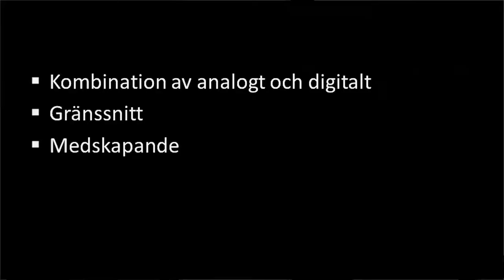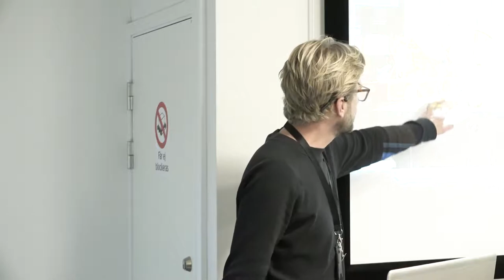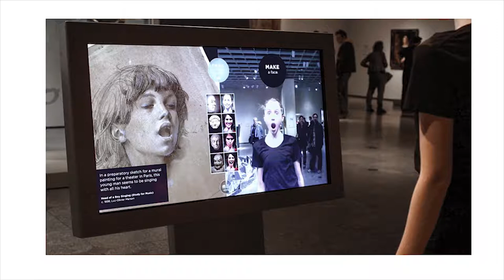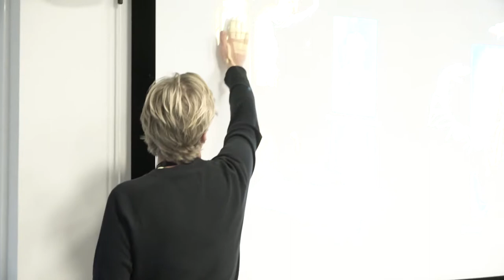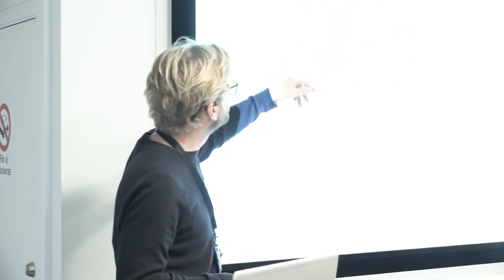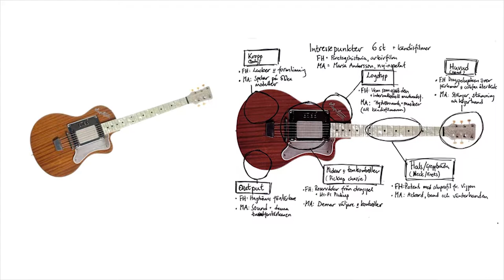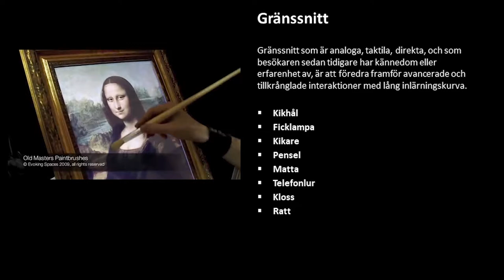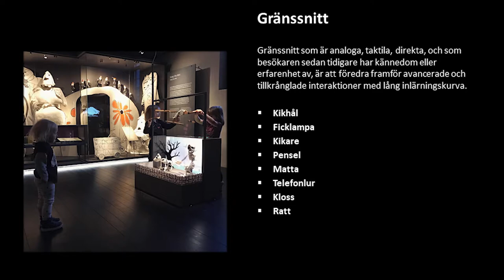David Berner från Nordiska museet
David Berner föreläser på Tekniska museet i Stockholm den 15 november 2018, i samband med en tvådagarskonferens om Tingens metod. Konferensen var ett samarrangemang mellan Tekniska museet, Malmö museer och Göteborgs stadsmuseum.